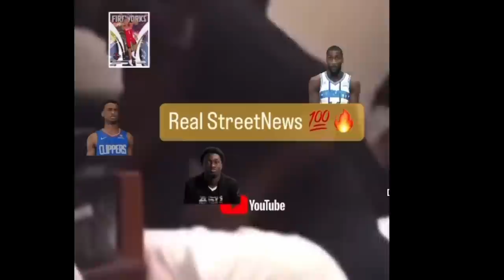Kraig Facts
Kraig Fac†s: A Comedic Podcast meant too explore the humor in all things.  No judgement Just a constant lesson turning failures into wins